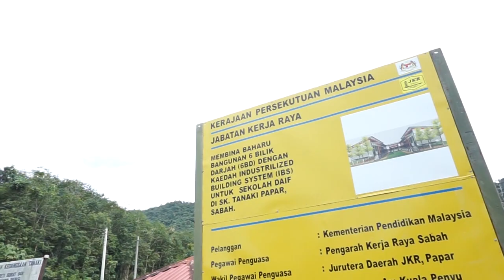Najib Razak : Tinjauan Mesra ke SK Tanaki Papar, Sabah